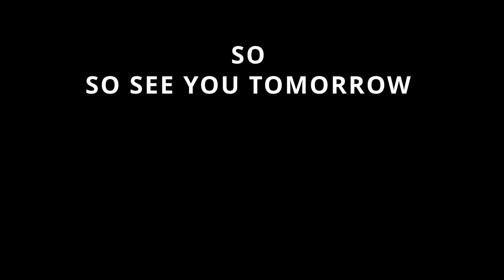56 Days Later : Unbelievable Results 😲🏋️! | Gym vs. Natural Body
56 Days Later : Unbelievable Results 😲🏋️! | Gym vs. Natural Body

MY EQUIPMENTS :
Oppo A3s
LAPTOP : acer NITRO

gym vs. natural body

AM Challange
From - Patna Bihar( India )